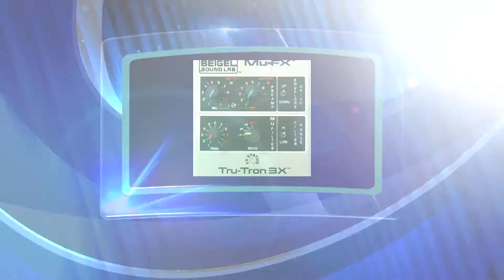TRU TRON - Clips 2 by Raul Duarte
MUSIC , EFFECTS : - Mike Beigel, The Original inventor of the Mutron 3, has updated the design with the Tru Tron 3x. Keeping the original mojo, but adding new improvements. Can be used with multiple instruments & many line audio devices & instruments.

Bear Trax Muzik-ASCAP®
–∞Ω ∆∆∆ Ω∞–
Raul Duarte Bass Player,

Musitronics, & Mu-fx products are owned by Beigel Technology Corporation.